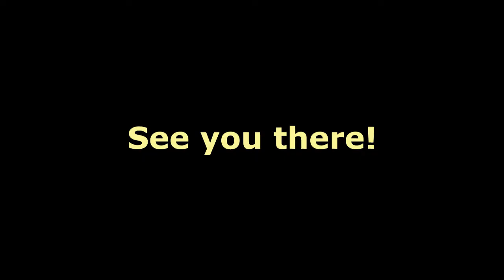BVN Dodgeball Tournament Promo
BVN dodgeball tournament. Nov 18 4-8 pm

$5 per person. 5 people per team.